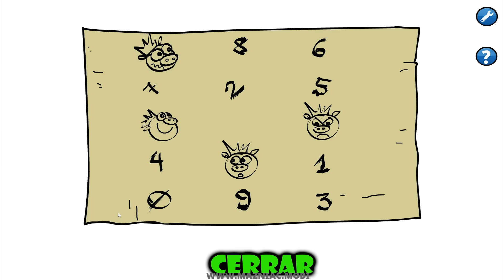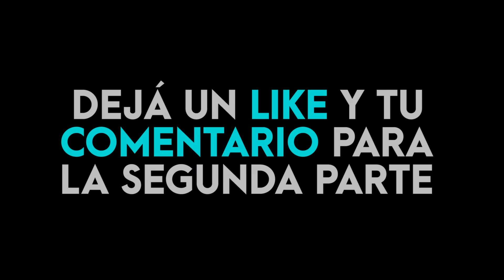RESCATANDO a PATO ASADO y PATO HORNEADO | Especial 10 Millones (Parte 1)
Hola.
En este gameplay pigsaw decidió secuestrar de forma conjunta a Pato Asado y Pato Horneado para rescatar al creador de ellos mismos. ¿Podrán lograrlo?

► Si NO sos de Argentina o México, COMPRÁ MI LIBRO POR AQUÍ (Envío internacional 📕)